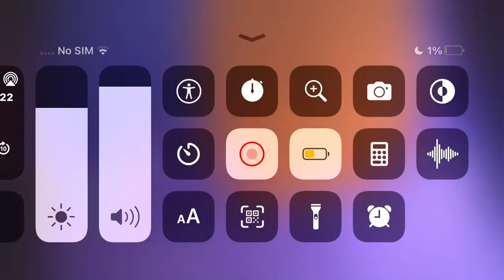February 6, 2022